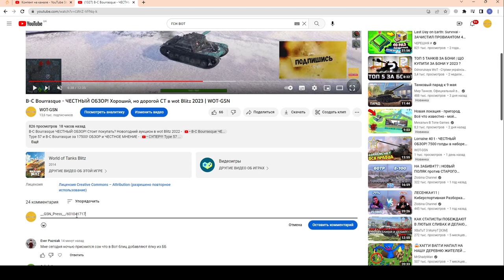СРОЧНО!!! УСПЕЙ ЗАБРАТЬ Sheridan Ракетный БЕСПЛАТНО!!! Или CS-52 LIS в wot Blitz 2023 | WOT-GSN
ВНИМАНИЕ!!! Регистрация будет доступна до времени обновления ежедневных боевых задач  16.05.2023г.

ПОДДЕРЖИ АВТОРА!